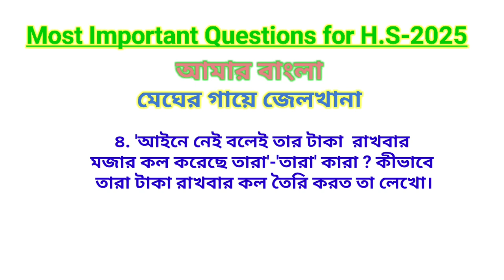Suggestion H S-2025 Bengla/ মেঘের গায়ে জেলখানা/ Most important Long Questions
In this video of BARIK SIR CONFIDENT we have discussed the Most important Questions for H.S-2025 from Amar Bangla , 'Meghar Gaye Gelkhana' 'মেঘের গায়ে জেলখানা'.It will help the h.s students.